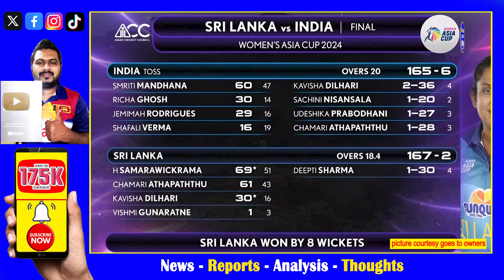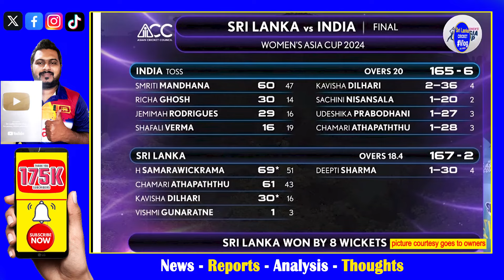women's asia champions sri lanka| sri lanka vs india women's asia cup 2024 final highlights report